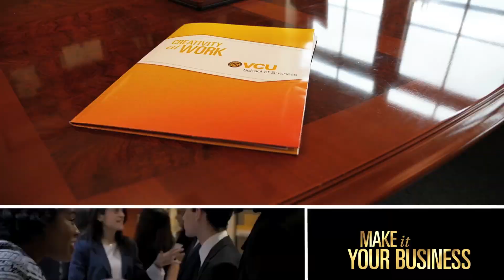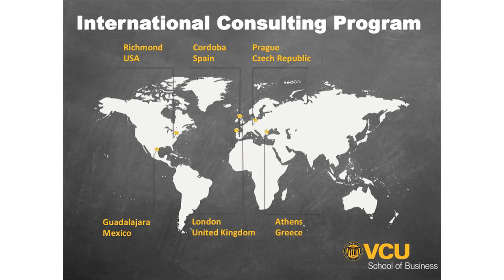International Consulting Program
Make It Your Business Episode 5